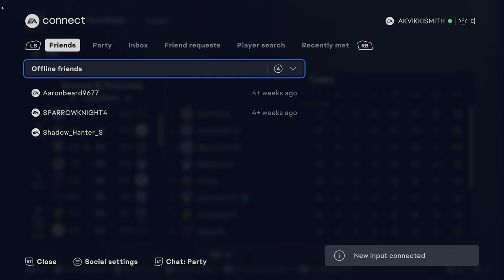EA SPORTS FC 25 Player Career EP- 4 | தமிழில்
Hey Guys Intha Video la Namma EA SPORTS FC 25 Player Career Mode adaporom namma footbal career yepaddi irukuthu pathu enjoy panunga

Football game in tamil
New Features Explained,
Ea fc 25 in tamil,
Ea fc 25 career mode,
Ea fc 25 player career mode,
in tamil,
தமிழில்,
Ea sports fc 25 in tamil,
Ea sports fc 25 gameplay pc,
Ea sports fc 25 gameplay ps5,
Ea sports fc 25 gameplay xbox,
Ea sports fc 25 career mode
Ea sports fc 25 player career mode
ea sports fc 25
FIFA 24,
fifa 24,
FIFA 25,
fifa 25,
cfc
kbfc
bfc
cfc vs kbfc
kbfc vs bfc
ronaldo,
messi,